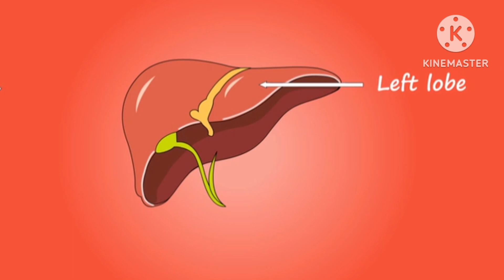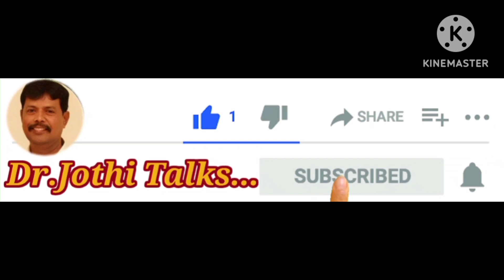How to treat stroke:critical importance of the golden hour | DR Jothi Talks